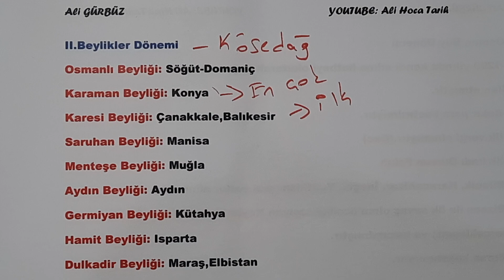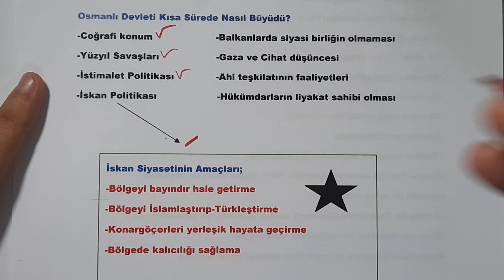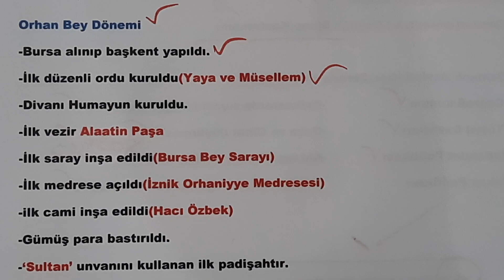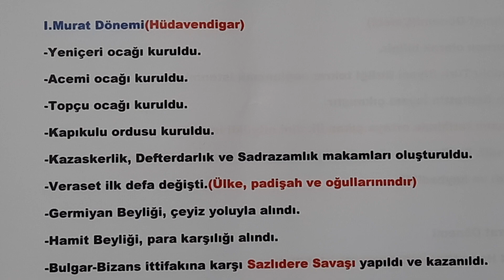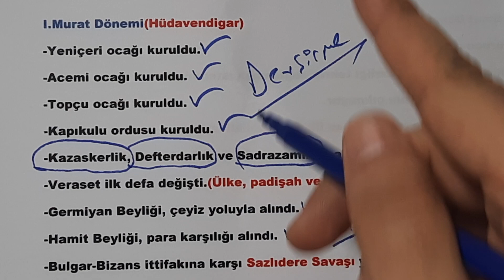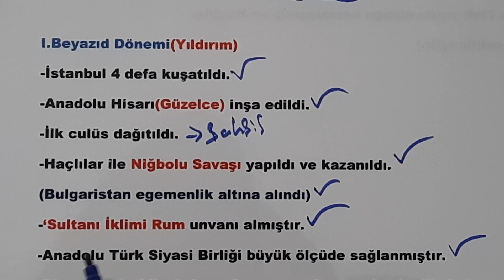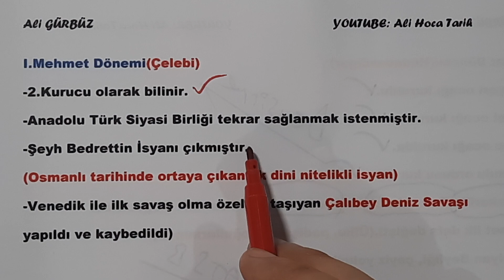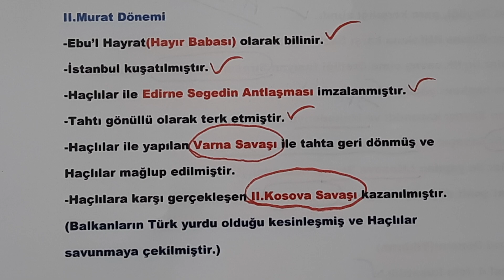2023 Tayfa | TYT-AYT Tarih Konu Anlatımı-8 | Beylikten Devlete Osmanlı Siyaseti - Ali Gürbüz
PDF için Telegram adresim: Ali Gürbüz
Konumuz:
-II.Beylikler Dönemi
-Osmanlı Kuruluş Dönemi